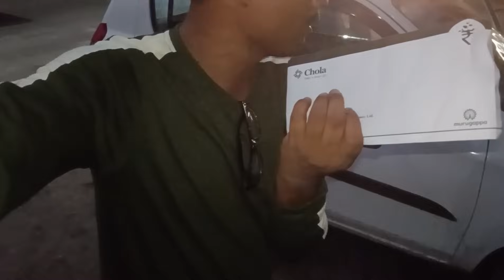বিকাশৰ নতুন গাড়ী লৈ কত গেলো,@biiikashbonoriya2047